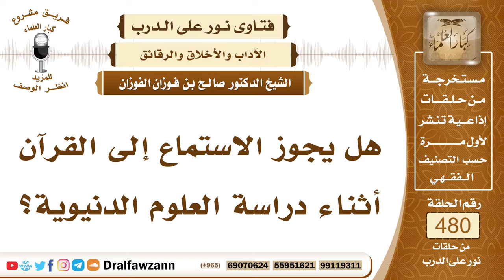6942- حكم استماع القرآن أثناء دراسة العلوم الدنيوية - الشيخ صالح الفوزان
"6942- هل يجوز الاستماع إلى القرآن أثناء دراسة العلوم الدنيوية؟
الجواب: الاستماع إلى القرآن فيه خير، ولكن إذا كان منشغلًا عنه بعمل، فهذا لا يناسب؛ لأنه لا يتدبر ولا يتأمل للآيات، ولا يؤثر عليه؛ لأنه منشغل، الذي يريد أن يستمع للقرآن يتفرغ للاستماع من أجل أن تصل القراءة إلى قلبه وإلى فكره.
السيرة الذاتية:
للاشتراك في قناة الشيخ صالح الفوزان

14_ الشيخ محمد أمين الشنقيطي
يتيوب

15_سماحة المفتي عبد العزيز آل الشيخ
 يوتيوب

رئيس الفريق
لمشروع كبار العلماء